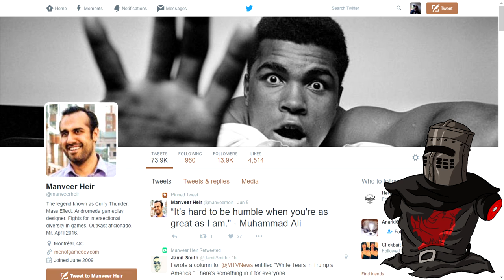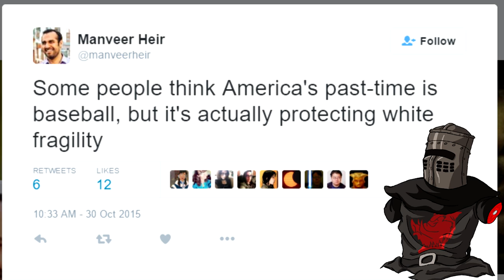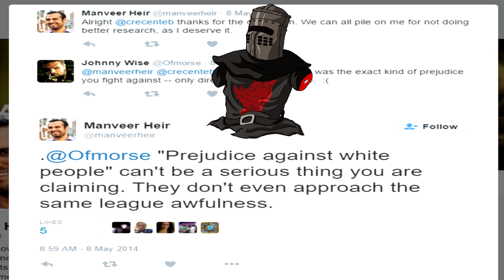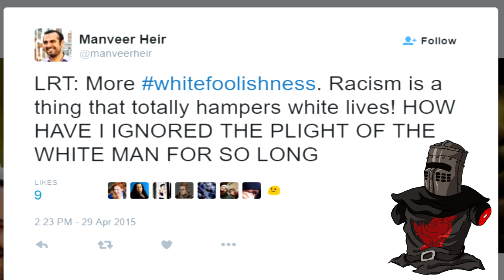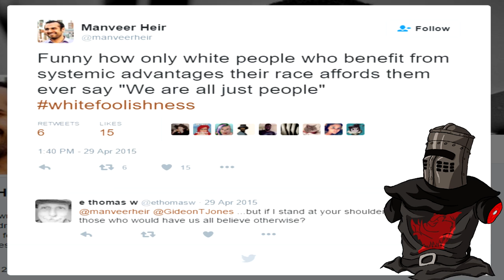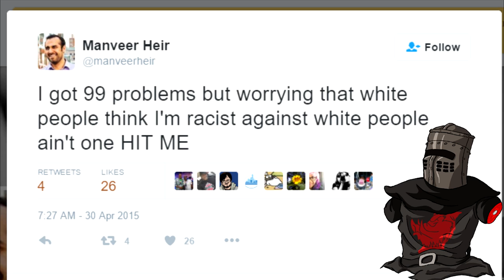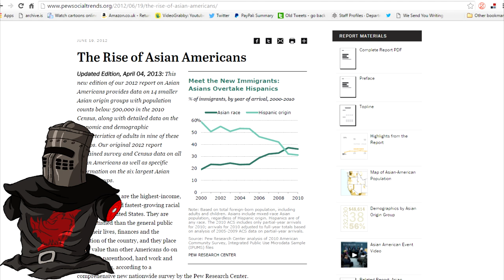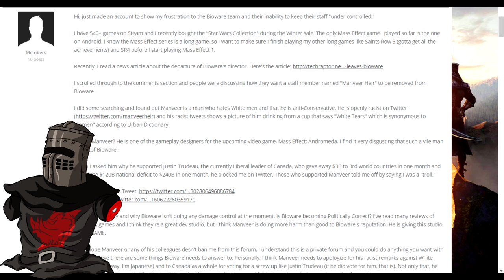The Manveer Heir Rant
My take on this racist cunt who works for a past it gaming developer.